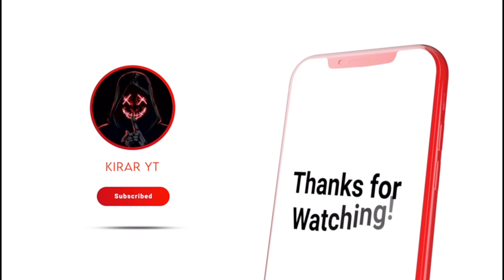Vegetables Price In AFRICA🇬🇭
sabji vlog,
sabji vlogs,
sabji vlogger,
puri sabji vlog,
shiva sabji vlogger,
sabji wala vlogs,
ss vlogs lauki ki sabji,
sabji mandi vlog,
atta dal sabji rasbhari vlog,
misha vlogs gatte ki sabji,
kathal ki sabji cg vlogger mamta,
sabzi wala vlog,
sabji wala new vlog,
dawat vlog mutton korma-jeera rice-kachori and sabji-ice-cream,
priyanka vlog and kitchen aloo gobi ki sabji,
mere garden ki sabji saree vlog,
aloo mithauri ki sabji by movie world vlog,
sabji video all,
sabji attitude video,
pabji antaryami video,
sabji anda video,
sabji and video,
sabji video bhejo,
sabji video batao,
sabji video banane ka tarika,
sabji video battleground,
sabji video banane wala,
sabji video baklol,
sabji banana video,
sabji bazar video,
sabji bagan video,
sabji banaye video,
sabji video comedy,
sabji video cartoon,
sabji video chicken dinner,
sabji video chahie,
sabji video calling,
sabji video come,
sabhi video channel,
carryminati pubg video,
sabji video chicken,
pabji video challenge,
(saree vlog) lauki ki sabji friendship day celebrate,
sabji video dynamo,
sabji video dikhao,
sabji video dj song,
sabhi video dakhva,
sabji video dj,
sabji video dow,
sabhi video dance,
pabji dialogue video,
sabji video dekhne wala,
pabji video dekhte chai,
pubg editing video,
sabji video edit kaise karen,
sabji video editing app,
sabji video episode,
sabji video funny,
sabji video fauji,
sabji video free fire,
sabji video full,
sabji video full movie,
sabji video frame,
sabji video fauji ke,
sabji video fauji cj gaming,
sabji friend video,
curry family vlog,
sabji video game,
sabji video gana,
pabji gaan video,
sabhi video geet,
sabji video gali wali,
sabhi video gane wali,
sabhi video gane mein,
sabji video godzilla,
sabhi video gane per,
pubg gameplay video,
sabji video hacker,
hindi sabhi video,
sabji video hasi majak,
sabji video hindi mein,
sabji hack video,
sabji harvesting video,
pabji hasir video,
sabji hai video,
sabhi horror video,
sabji indian video,
sabji video in tamil,
jonathan pubg video,
sabji video joker,
sabji joke video,
sabji joshi blog,
sabji jaisi video,
pabji video khatarnak,
sabji video kaise banaen,
sabji video ka,
sabhi video kahani,
sabji video ke sath,
sabji ki video comedy,
pabji ki tik tok video,
sabji ki video song,
sabji khabar video,
sabji ka video dikhaiye,
sabji video live,
pabji light video,
pubg lite video,
sabhi video love story,
sabhi video love,
sabhi video ladki,
sabji video lyrics,
sabhi video ladki ka,
sabji lelo video,
sabji lagana video,
sabji video mein,
sabji video mobile,
sabji video malayalam,
sabji video mein dikhaiye,
sabji video majak ki,
sabhi video match,
sabji video majedar,
sabji video mein gana,
sabhi video mp4,
sabhi video music,
sabji video new,
sabji video new update,
sabji video new 2022,
sabhi video naya,
sabhi video news,
sabji video new season,
sabhi natak video,
sabji naam video,
sabji nai video,
sabhi nautanki video,
parwal ki sabji minu's kitchen arts and vlogs,
sabhi video online,
sabhi video odia,
sabji open video,
sabji video pubg,
sabji video please,
sabji video prank,
pabji video pro player,
sabji video picture,
sabhi video play,
pabji panda video,
photo sabhi video,
sabhi video pub ji,
sabji prince video,
sabji vlog questions,
sabji vlog quarantine,
sabji vlog qatar,
sabji vlog q&a,
sabji vlog queen,
sabji video room,
pabji video ringtone,
sabzi recipe video,
sabji video real,
sabji ranna video,
sabji randhawa video,
sabji recording video,
sabji radha video,
sabji roti video,
pubg rich video,
sabji video song,
sabji video status,
sabji video short,
sabhi video shayari,
pabji video setting,
sabji video song dj,
sabji suit video,
sabji sad video,
pubg sniper video,
sourav joshi vlogs sabji,
sabji selling vlogs,
pabji video tik tok,
pabji video tdm,
sabji video telugu,
techno gamerz pubg video,
sabji video trick,
sabhi tv video,
sabji tarkari video,
sabji train video,
pabji tatus video,
sabji uska video,
sabji vlog vs blog,
sabji vlog video,
sabji vlog vlog,
sabji vlog village,
sabji wala vlog,
sabji video wala,
sabji wala vlogger,
sabji wala video comedy,
sabji wala video gana,
sabji wala video song,
sabji wala video dikhaiye,
sabji wala video cartoon,
sabji wala video game,
sabji wali video song,
sabji wala video chahie,
sabji video youtube,
pubg zombie video,
sabji vlog 01,
sabji vlog 07,
sabji vlog 02,
sabji vlog 03,
sabji vlog 18,
sabji vlog 17,
sabji vlog 19,
sabji vlog 12,
sabji video 2022,
sabji video 2021,
sabji vlog 37,
sabji vlog 30,
sabji vlog 38,
sabji vlog 36,
sabji 4 video,
sabji vlog 50,
sabji vlog 58,
sabji vlog 57,
sabji vlog 59,
5 sabji,
5 sabji ka naam,
5 vegetable,
5 vegetarian name,